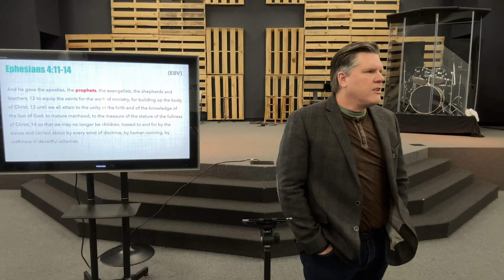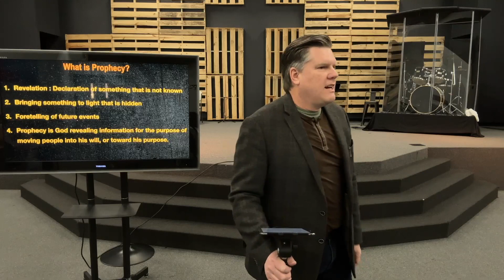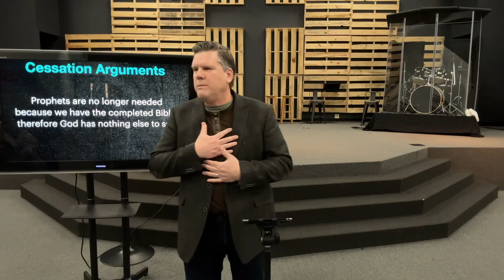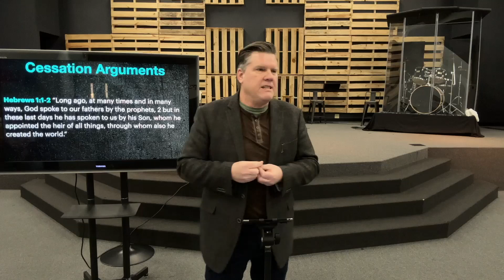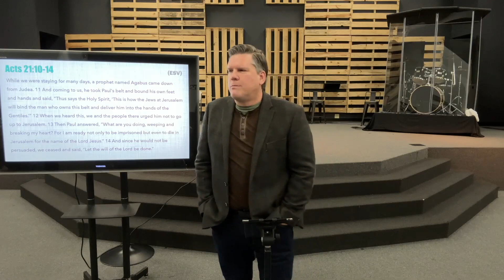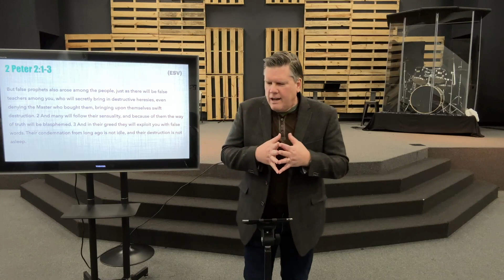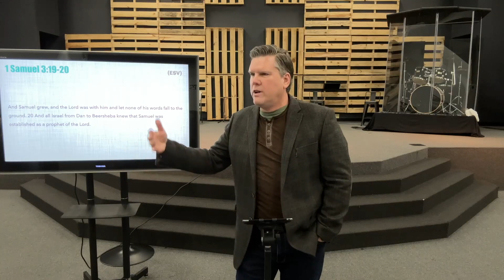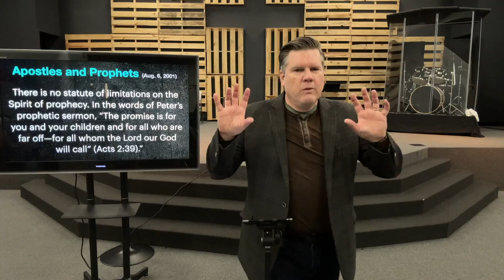Five Fold Prophet - Are there modern day prophets?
Did the office of prophet end in the first century, or are there prophets today? Has God said all He has to say in canonized scripture? If there are modern day prophets, what is their role and what authority do they have?